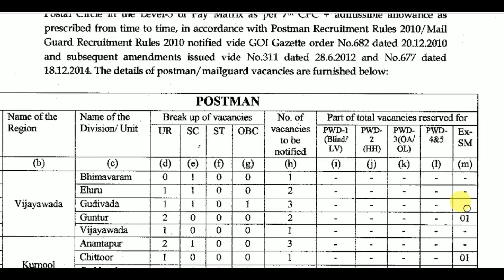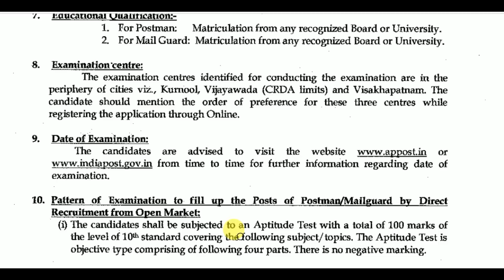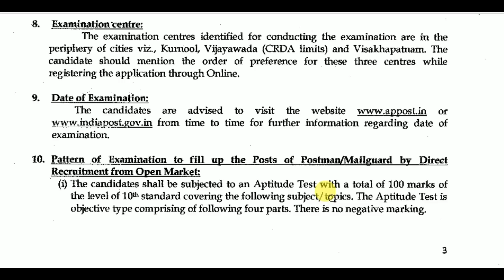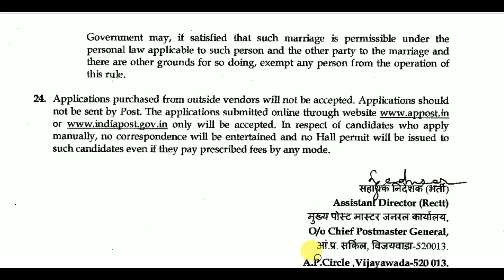కేవలం 10th క్లాసు తో పోస్టల్ డిపార్టుమెంటులో పోస్ట్ మాన్, మెయిల్ గార్డ్ పోస్టులు | Ap Postal Jobs